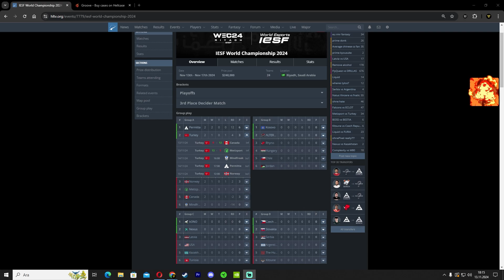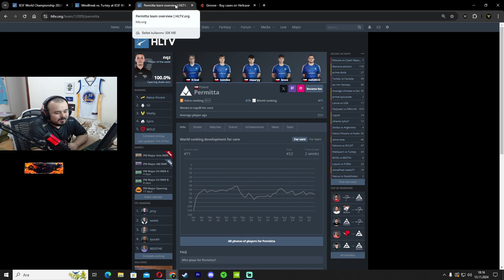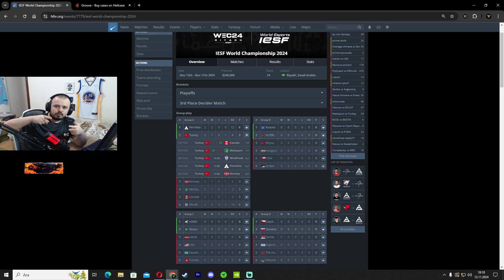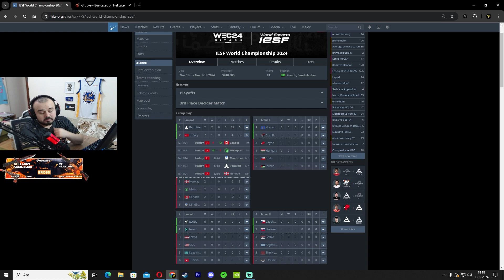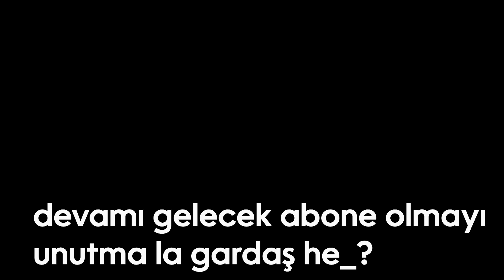İSVEÇ'E KARŞI KAZANDIK! ŞİMDİ NE OLACAK | TÜRKİYE vs İSVEÇ IESF CS2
elprincipe'i takiplemeyi unutmayın.
Eternal Fire Academy (coach) (OLD)

ELPRİNCİPE 10 DAKİKA BOYUNCA NEDEN SCRUNK'LA OLMADIĞINI ANLATIYOR | Koç Elprincipe Fire Flux CS2

xantares
imorr
imor
xantares csgo
woxic csgo
cs go highlights
s1mple
woxic
clip highlights
imor fpl
fpl
faceit pro league
maj3r
xfl0ud
xfloud
CS2
cs 2
source 2
cs go 2
cs:go 2